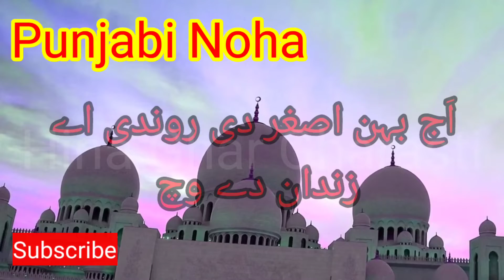Punjabi Noha | اَج بہن اصغر دی روندی اے | aj bahan asger de ronde a | ya Hussain | hinaghar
Hello, I hope you are all well. Today I am sharing with you a Special video  , I hope you will like my today's video.Please be sure to comment on my video in the comment box. Please also click the like button, if you are watching my video for the first time, please subscribe to my channel, so that you can get all my upcoming videos, thanks

"Hina Ghar Gharasti" is a YouTube channel, Where you will find cooking videos in Urdo and Hindi, kitchen Gardening videos in Urdo and Hindi and vlog videos also, New video is posted everyday.

Note:-
This video is completely mean for learn cooking and make easy recipes, it dosnot show anything misleading ! Everything told in this video is safe to try and work officially.